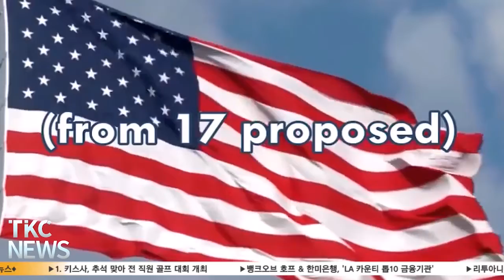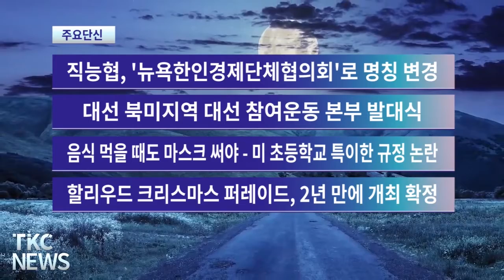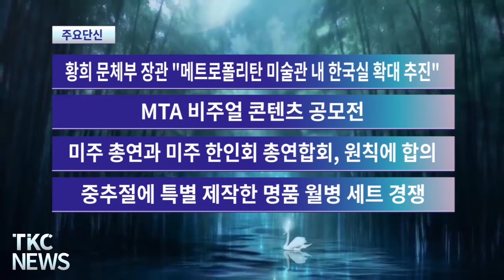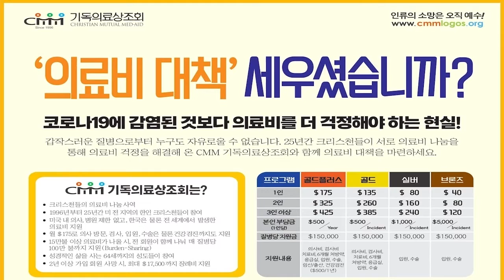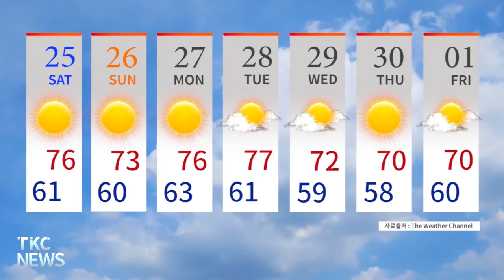9월 23일 목요일 TKC NEWS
1. 퀸즈보로장, 북서부를 시작으로 타운홀 미팅 개최
2. 뉴욕시 비상 관리국, 24일까지 여행 주의보 발령 및 안전 수칙 안내
3. 뉴욕 오픈 태권도 챔피업십, 다음달 9일 개최
4. CDC, 고령층 및 고위험군 부스터 샷 승인
5. FDA/ 추가접종 긴급 승인.. '65세 이상-중증 환자'
6. MTA 내 마스크 미착용 단속 강화
7. 뉴욕시 공립학교 전체 출석률 85%
8. 뉴욕시장 후보들, 뉴욕시의 최대 위기는 공공안전
9. 사면초가 바이든, 트럼프보다 지지율 떨어졌다
10. 뉴욕과 뉴저지 2026년 월드컵 경기 유치

단신
1. 직능협, '뉴욕한인경제단체협의회'로 명칭 변경
2. 대선 북미지역 대선 참여운동 본부 발대식
3. 음식 먹을 때도 마스크 써야 - 미 초등학교 특이한 규정 논란
4. 할리우드 크리스마스 퍼레이드, 2년 만에 개최 확정
5. 황희 문체부 장관 "메트로폴리탄 미술관 내 한국실 확대 추진"
6. MTA 비주얼 콘텐츠 공모전
7. 미주 총연과 미주 한인회 총연합회, 원칙에 합의
8. 중추절에 특별 제작한 명품 월병 세트 경쟁